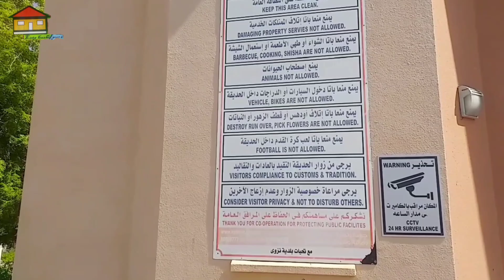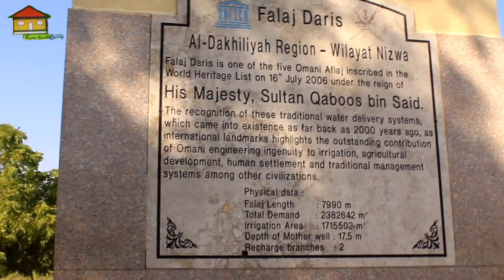മസ്കറ്റിലെ UNESCO അംഗീകാരമുള്ള World Heritage Site ,Falaj Daris Park Nizwa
enta kushinipura
latest malayalam Shortfilm
New malayalam full movie comedy 2022
malayalam comedy 2022
Malayalam full movie comedy
Malayalam comedy movie
Malayalam comedy scene
Malayalam movie comedy scene
Malayalam short film
Malayalam comedy new movie
Malayalam thug life comedy
malayalam comedy movie clips
MM 4 SHORTS